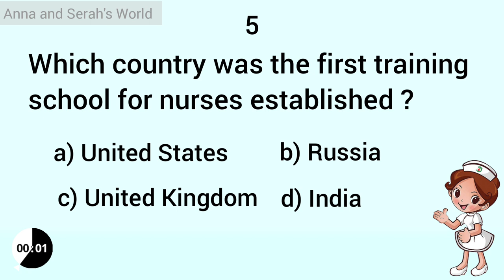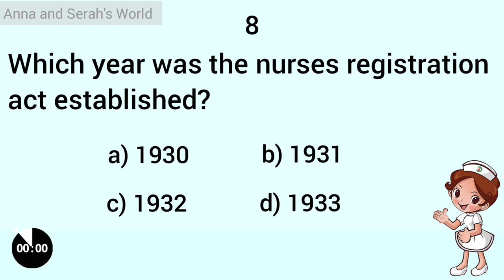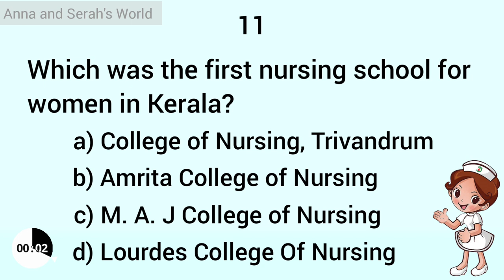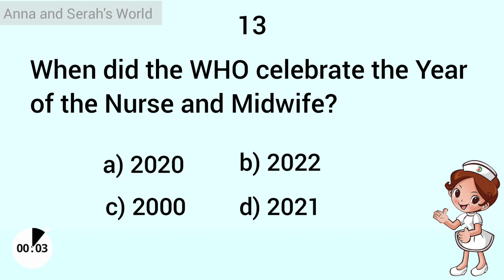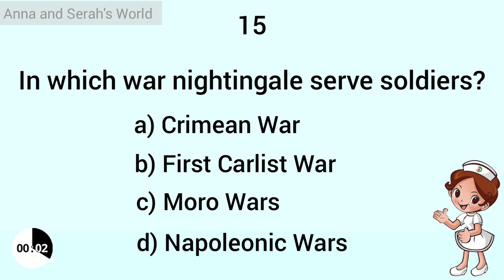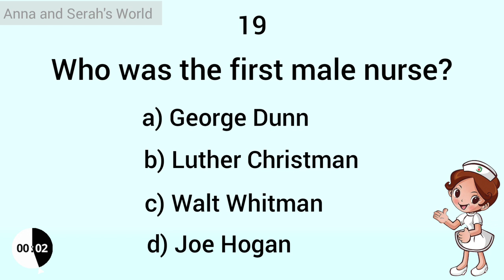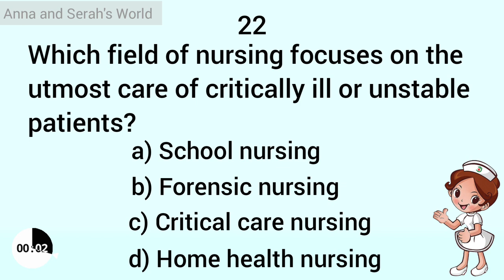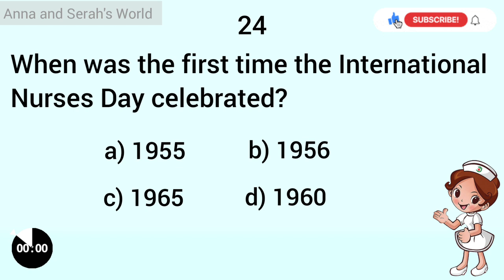International Nurses Day 2023 | Nurses Day Special Quiz |Florence Nightingale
Hi Friends,
This video is about International Nurses Day special Quiz.